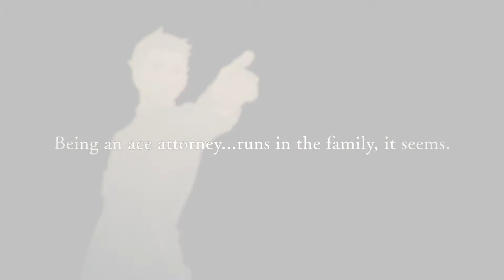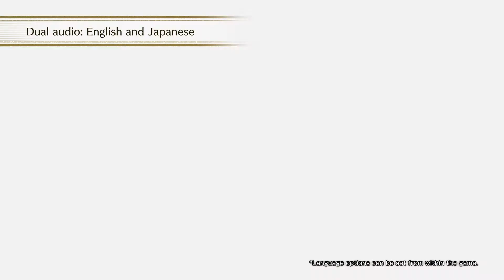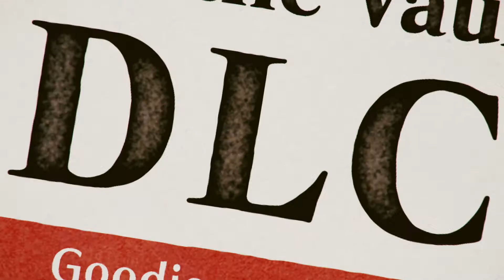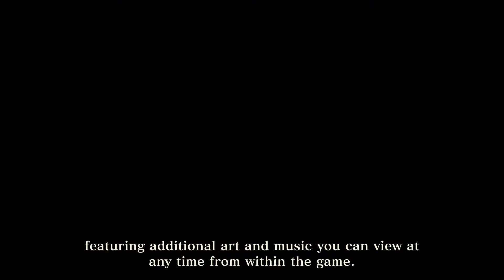A Message from Shu Takumi! - The Great Ace Attorney Chronicles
KURAE! The Great Ace Attorney Chronicles brings together two incredible adventures set a century before the events of Phoenix Wright: Ace Attorney!

Never before released outside of Japan, both The Great Ace Attorney: Adventures and The Great Ace Attorney 2: Resolve follow the escapades of fledgling lawyer Ryunosuke Naruhodo, his trusty legal aide, Susato Mikotoba, the inimitable detective, Herlock Sholmes, young genius Iris Wilson, and a wide variety of weird and wonderful characters. Ten cases chock full of intriguing mysteries and courtroom mayhem await you, set against the backdrop of 19th century Japan and England.

Before Phoenix, there was Ryunosuke. Seems like being an ace attorney runs in the family after all.

The Great Ace Attorney Chronicles comes to Nintendo Switch, PlayStation 4, and Steam on 27 July, 2021!

Note: This game is available in Japanese and English only.